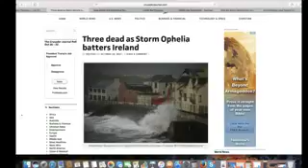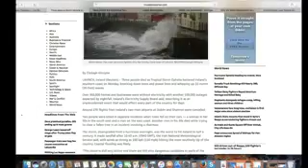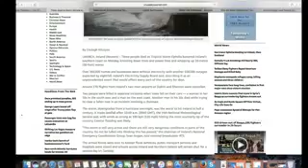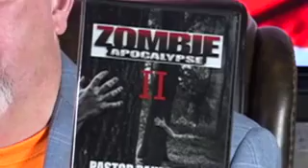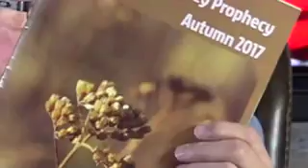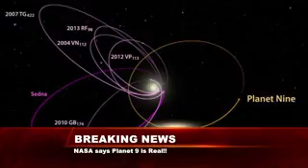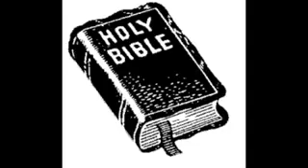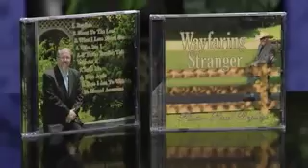NOW NASA Confirms Planet 9 Planet X Is Real